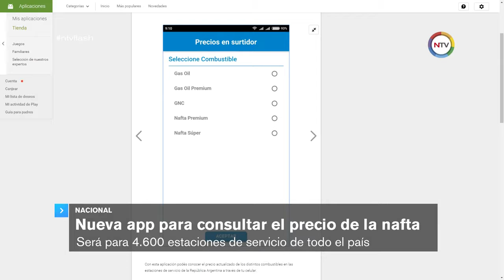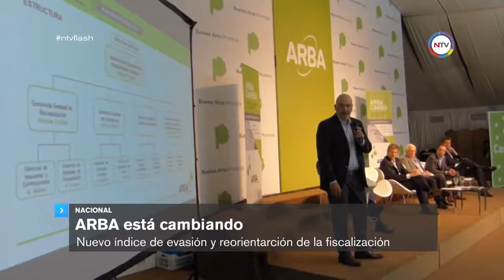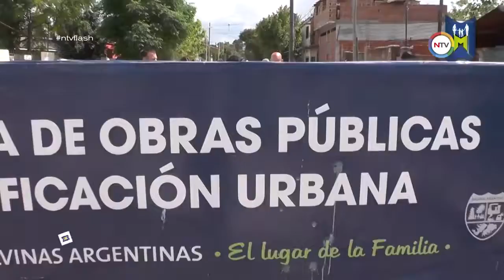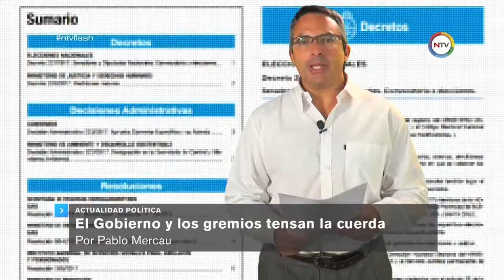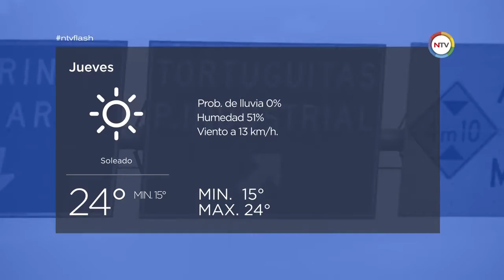NTV Flash-5 de abril